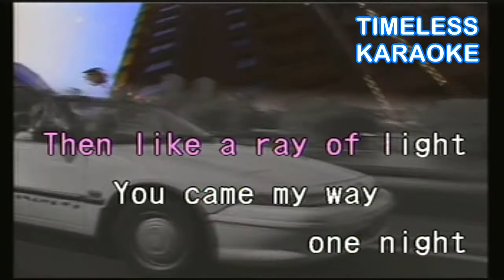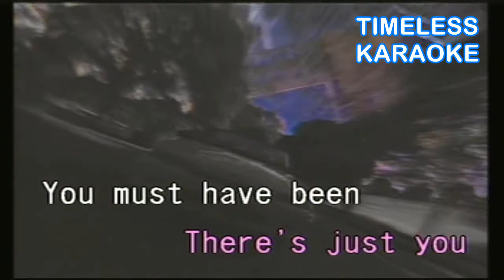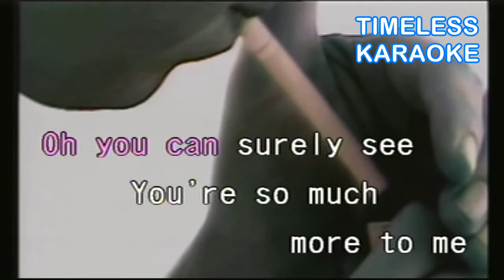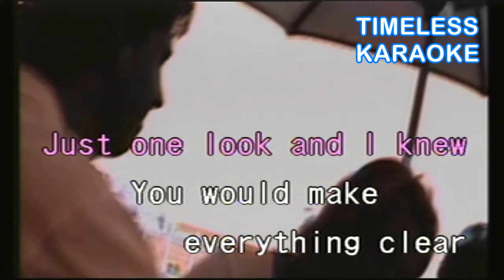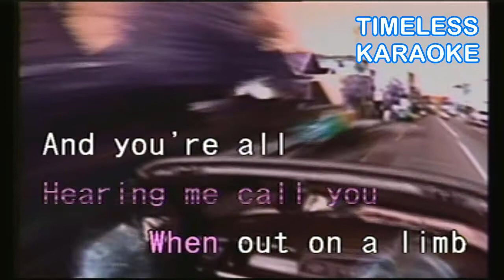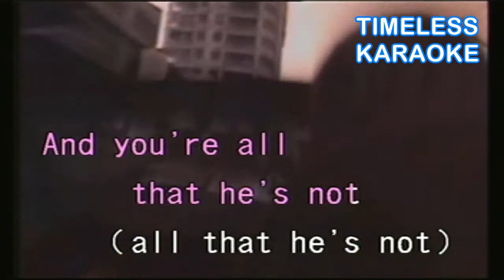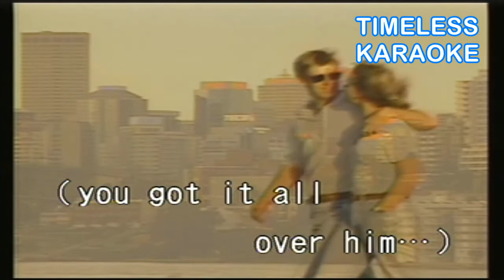YOU GOT IT ALL THE JETS KARAOKE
YOU GOT IT ALL
THE JETS
KARAOKE